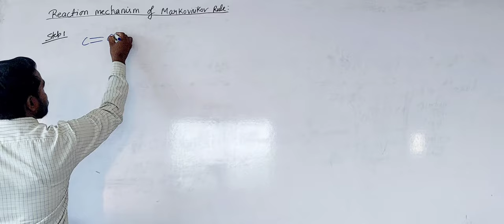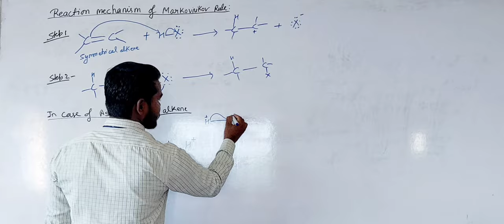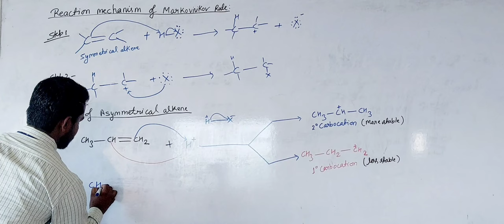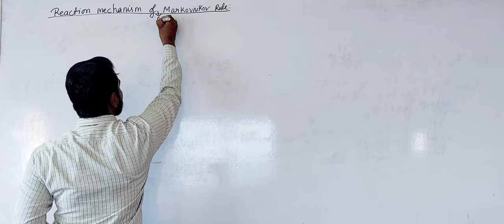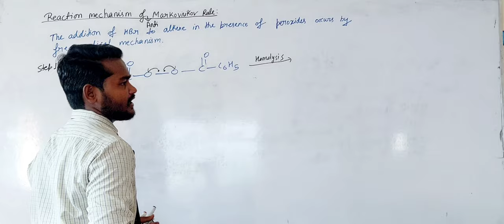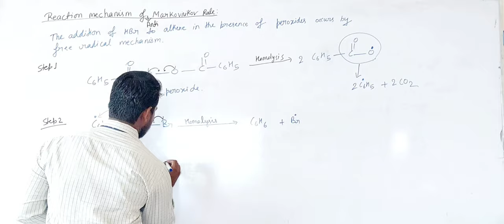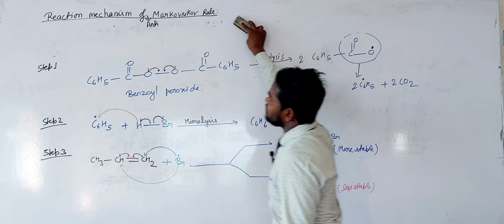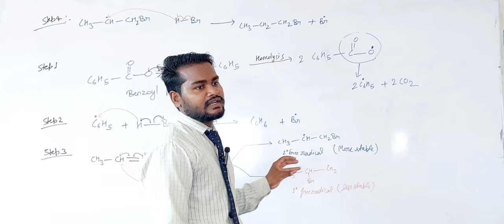Markovnikov and Anti- Markovnikov rule (reaction mechanism)